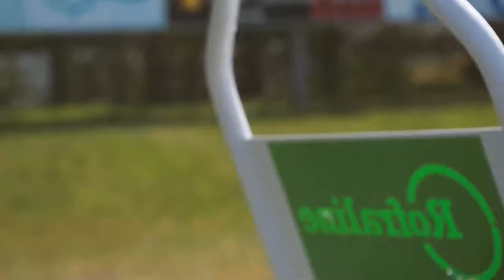Word net als Joop van Delen vrijwilliger bij DVS'33 Ermelo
Joop van Delen is al ruim 20 jaar vrijwilliger bij DVS'33 Ermelo. Bijna dagelijks is hij actief om de vereniging te onderhouden. We zoeken meer vrijwilligers bij DVS. Kijk op voor één van de vacatures.